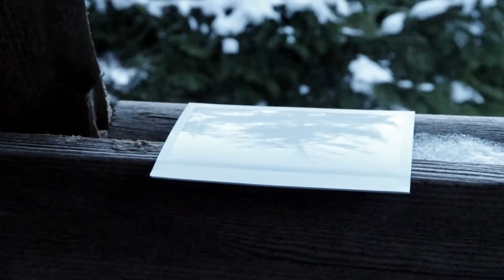LAIF - Wolves (Official Music Video) [CORE COMMUNITY PREMIERE]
LAIF is a Melodic Hardcore band from Rastatt, Germany
Do you want your music uploaded to our youtube channel?